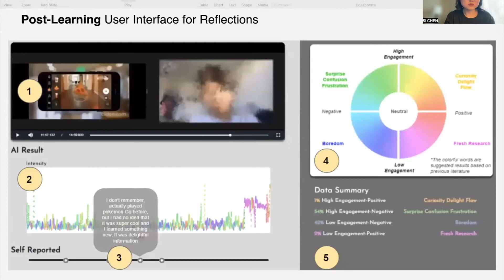"Mirror, Mirror, on the Wall" - Promoting Learners' Self-Regulated Learning using Affective ...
"Mirror, Mirror, on the Wall" - Promoting Learners' Self-Regulated Learning using Affective States Recognition via Facial Movements
Si Chen, Yixin Liu, Risheng Lu, YI-CHIEH LEE, Yuqian Zhou, Yun Huang

Session: Video Previews

Abstract
Prior research suggests that affective states of self-regulated learning can be used to improve leanrers' cognitive processes and their learning outcomes. However, little research explored the effect of using facial movements to detect learners' affective states on self-regulated learning. In this work, we designed, implemented, and evaluated Mirror: a self-regulated learning tool that applies facial expression recognition to support learners' reflections in video-based learning. We conducted two studies to identify user needs (with 12 participants) and to evaluate the tool (with 16 participants). The results show that, after watching a video, participants benefited from using Mirror through  different reflection processes, e.g., gaining a deeper understanding of their learning experiences through self-observation and attributing causes for their learning affects through self-judgment. Meanwhile, we also identified several ethical concerns, e.g., users' agency of handling the uncertainty of AI, reactivity towards outcome-based AI, over-reliance on ``positive'' AI results, and fairness of AI informed decision-making.

30-second video previews of DIS 2022